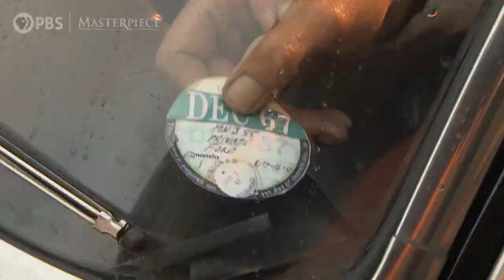Endeavour, Season 9: Roger Allam Looks Back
Roger Allam looks back on playing DCI Fred Thursday for the last decade and what he'll miss about the series.

Insider email newsletter to get updates on your favorite British mysteries delivered to your inbox

Explore exclusive online features, cast interviews, videos and more on the official Endeavour on MASTERPIECE on PBS